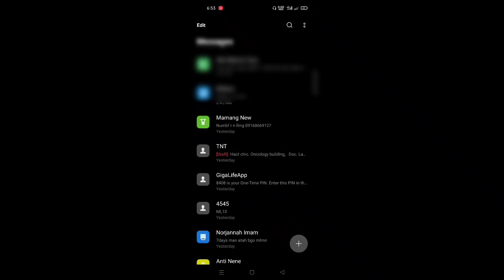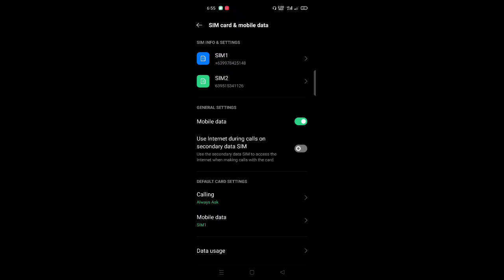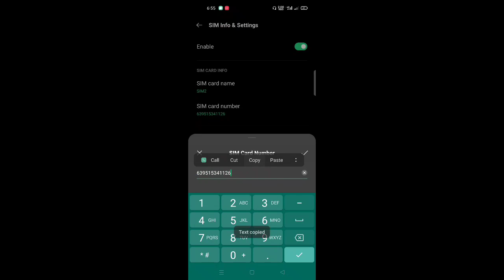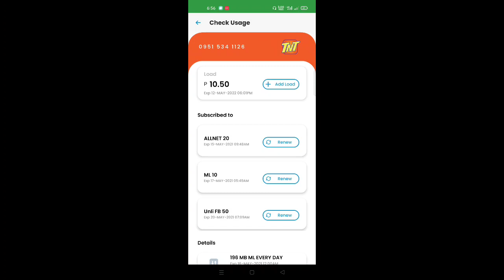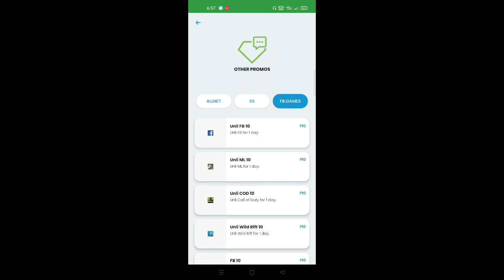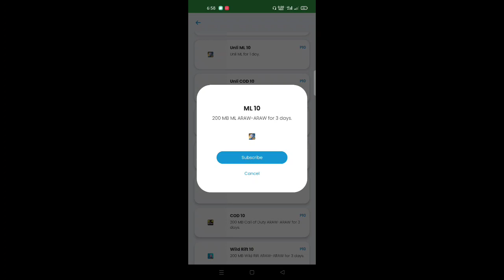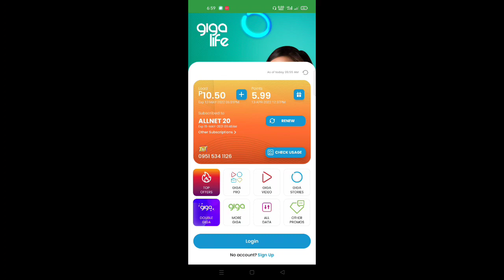PAANO MAG REGISTER SA ML10 3DAYS TNT | Loy Imam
Paano mag register sa ML10 3DAYS TNT